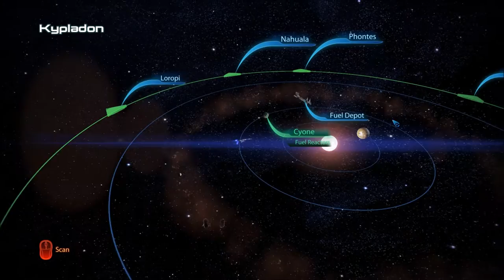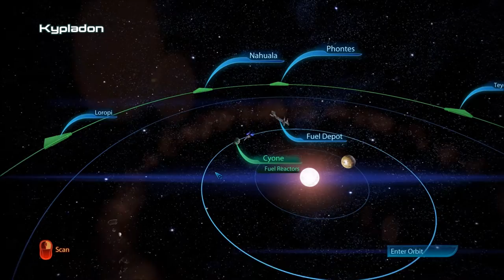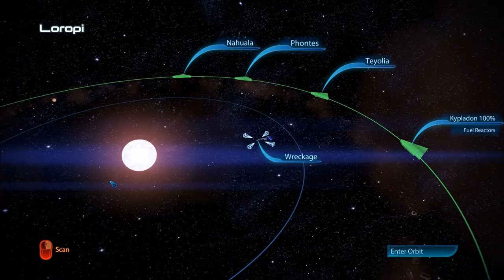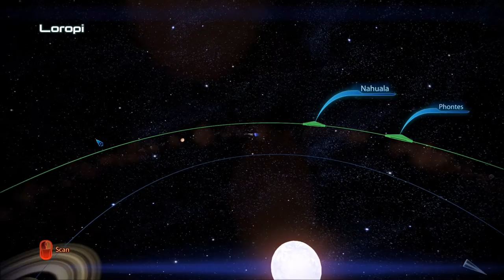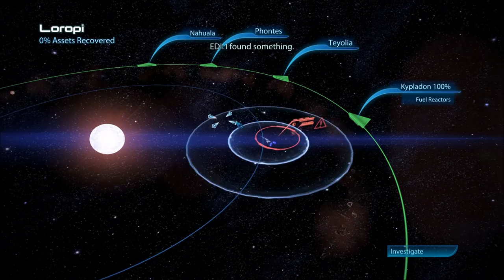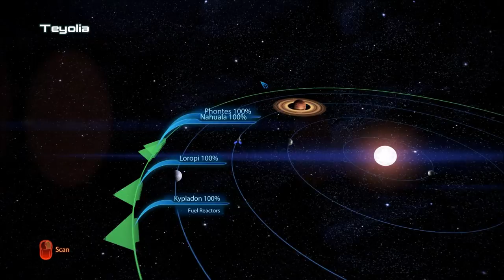Let's Play Mass Effect 3 (Blind), Part 112: Silean Nebula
A crapload of planets and assets found, before we undergo the N7: Fuel Reactors mission.